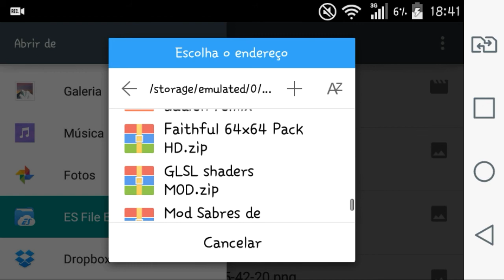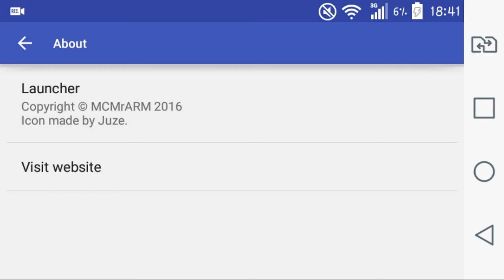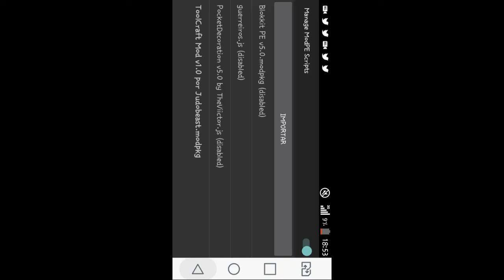ToolBox Virou Launcher!?!? - Atualização do Toolbox for Minecraft!!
Baixe o Minecraft PE 0.14.0

⬇[Baixe o Sem Erro]⬇
(Em Breve)